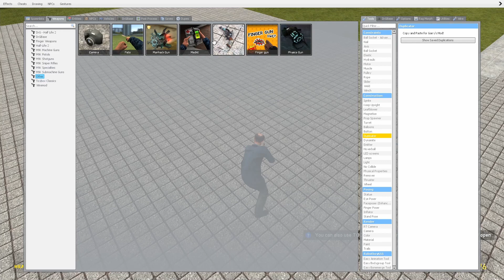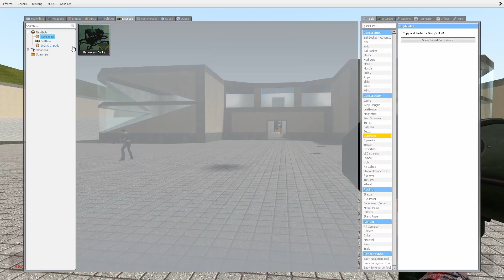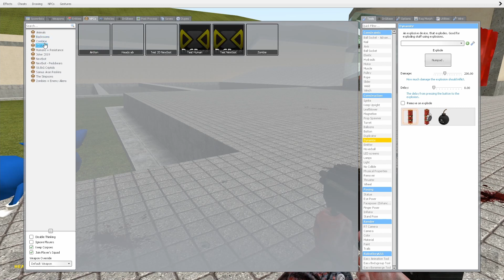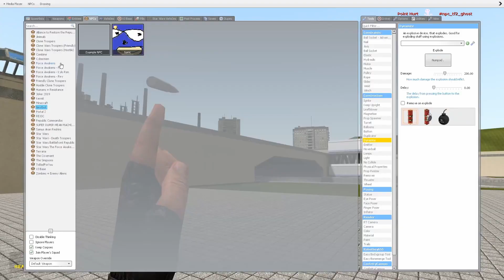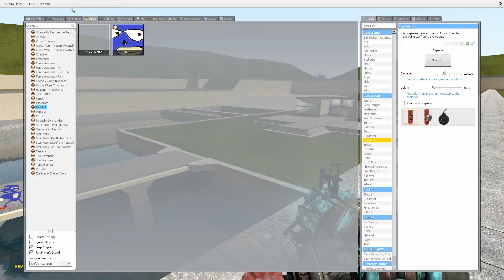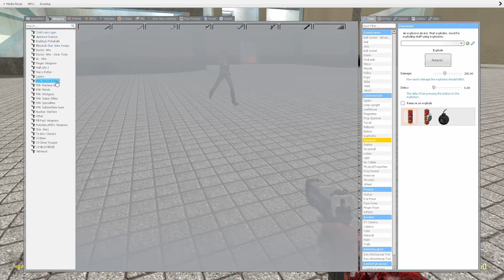Gmod = very weird game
My mic is just slowly dying
 quality content